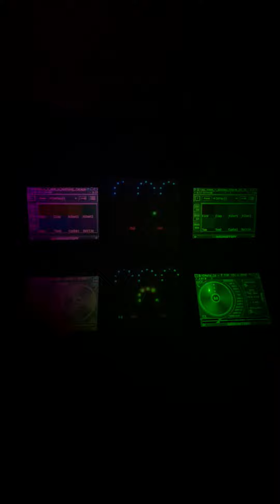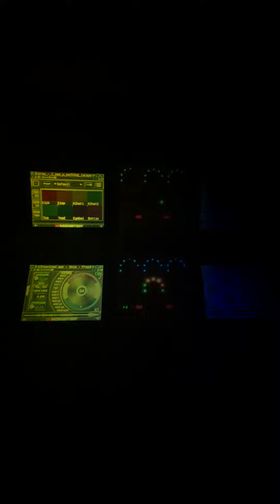gala for you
kev L remix